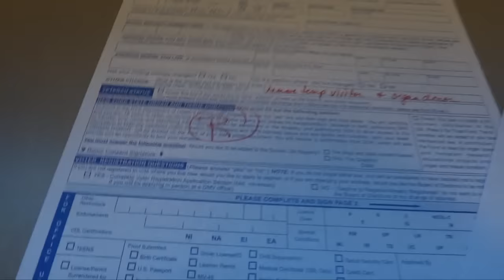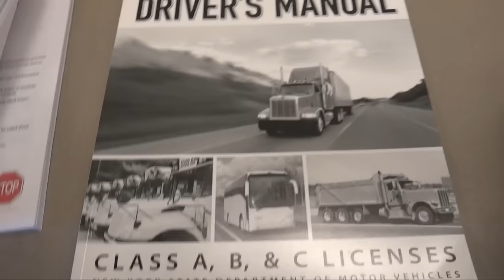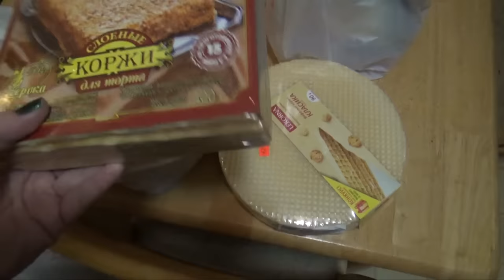АМЕРИКА День с нами, меняем права, ездим по делам, болтаем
Еще один день в заботах, ездим по делам и приглашаем вас с собой))